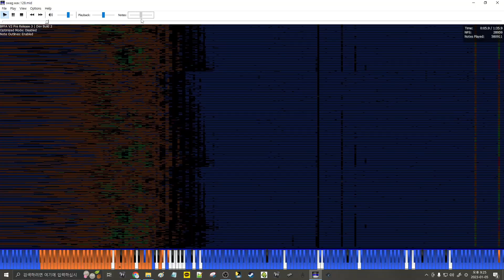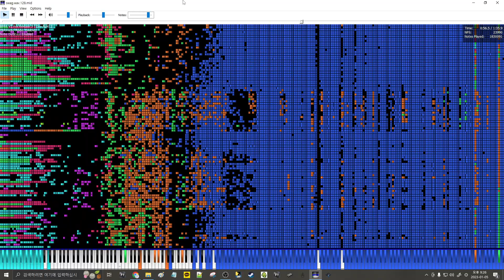Normal MIDI in Ohio 💀[Black MIDI 2.8M]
converted with Fourier.exe